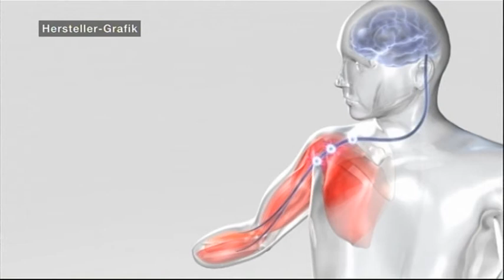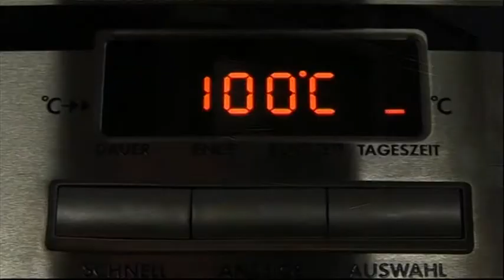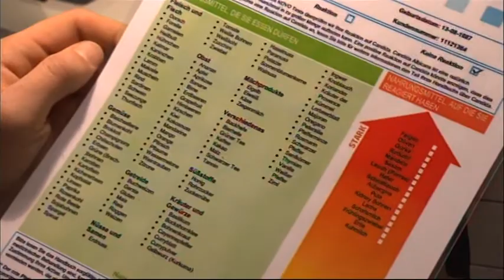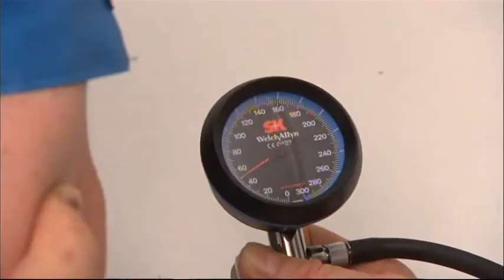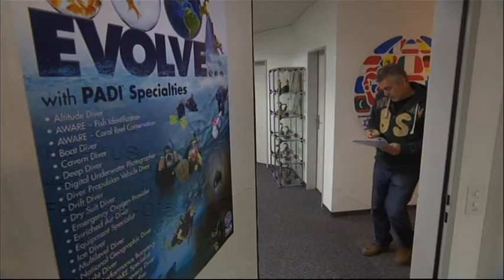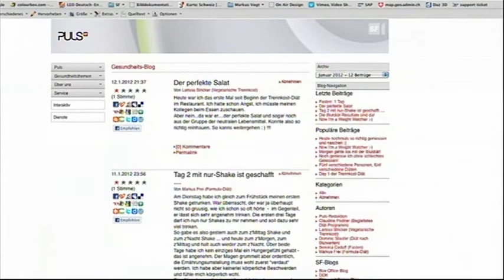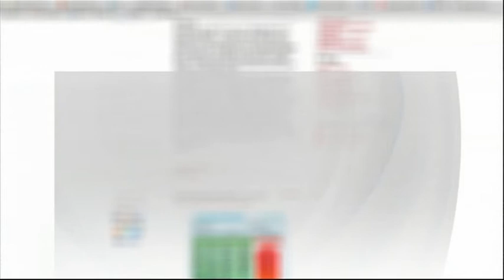«Puls» vom 16.01.2012: Hightech-Handprothese greift besser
Balgrist Tec AG konnte zum ersten Mal in der Schweiz einen unterarmamputierten Patienten mit einer revolutionären Armprothese versorgen.